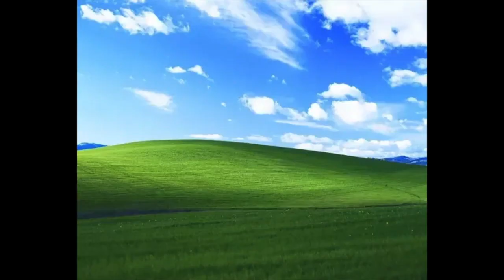Wario has an Affair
wario has an affaire